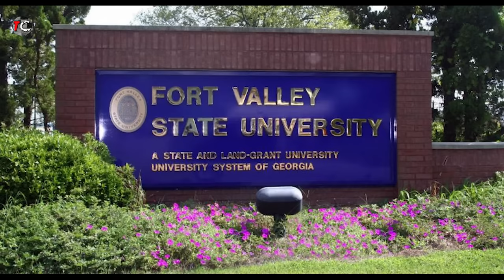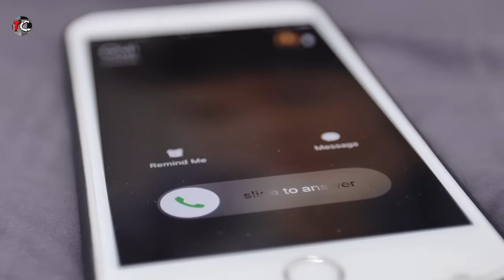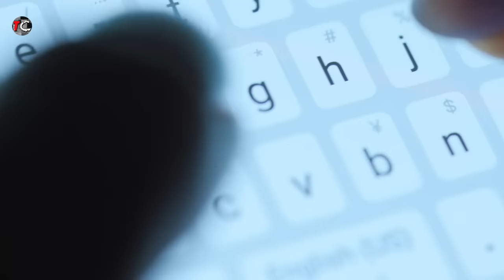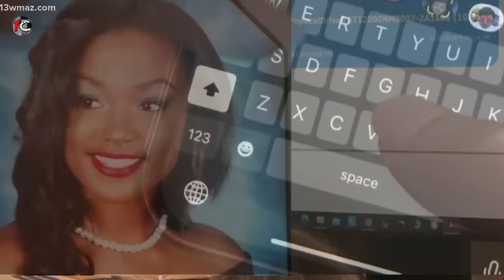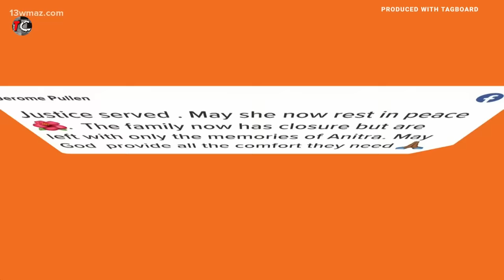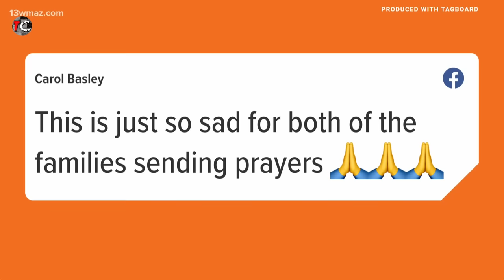Toxic BF Ends Girlfriend's Life For Rejecting His Love On Valentines Day | The Anitra Gunn Story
Anitra LaShay Gunn, aged 23, was strangled to death on valentines day by her Toxic boyfriend, Demarcus Little, age 23. Demarcus could not handle her wanting to move on with someone else and also not wanting him anymore after manipulating her in various ways. He told her how much he loved her on valentines day and she laughed back at his comments, making him upset, strangling her and dumping her in the woods on Valentines day.